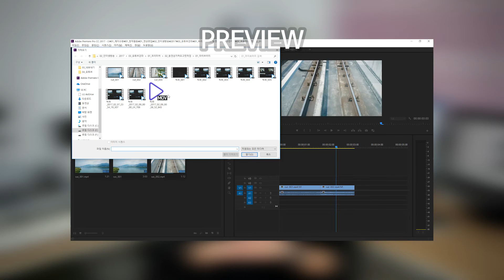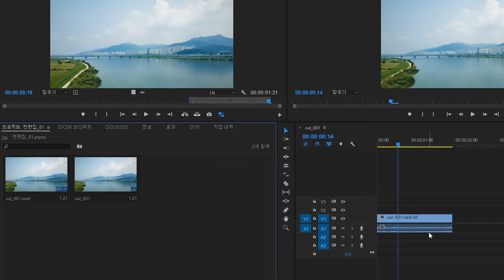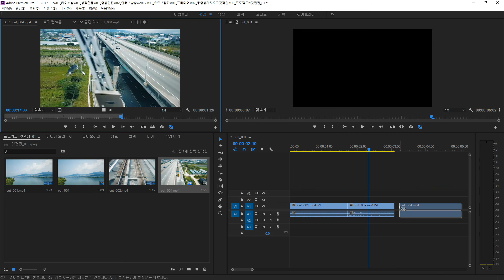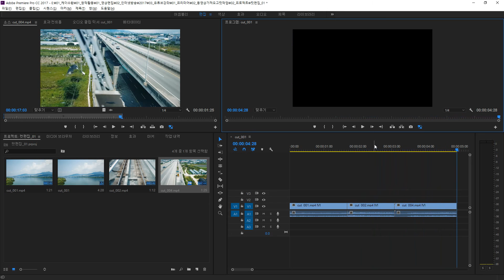프리미어 프로 동영상 자르기, 컷편집과 시퀀스 자동생성 [케이수환 토막강좌]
[ 케이수환의 프리미어 프로 토막강좌 ]
동영상편집 프로그램인 어도비 프리미어 프로 cc 강좌입니다.

오늘은 케이수환의 프리미어 두번째 강좌로
프리미어 프로에서 촬영한 동영상을
가져오고 가져온 동영상을 자르기하는 컷편집 방법과
시퀀스 자동생성에 대해 알아보겠습니다.

케이수환의 채널은 매주 업로드 될 예정이니

& 오프라인을 통해 4년여 동안 진행하고 있는
단 하루만에 배우는 어도비 프리미어 입문과정 1day 클래스에
관심 있으신 분들은 아래 url을 참고하시면 되세요.^^

[ 케이수환 ]